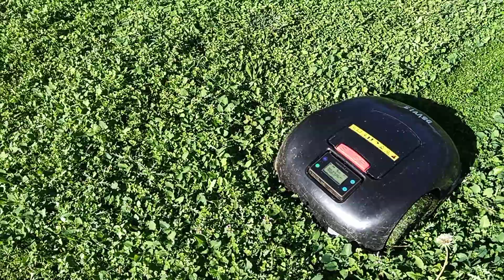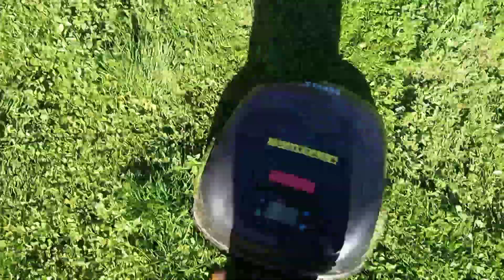Tondeuse DEVVIS E1600T herbes difficiles et très denses. ELLE FONCTIONNE BIEN.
Je ne suis pas un pro de l'affiliation, mais si vous ajoutez le code GILLES30 lors de votre achat, vous aurez une reduc de 30Eu  (et moi 30Eu) (Je sais, c'est peu)
Essai de tonte en herbes difficiles et denses (mauvaises herbes : pissenlits, plantain, rumex; dogues, chardons, tout y passe)
Herbes de 15 cm à 20 cm de hauteur.
La tondeuse décide de tondre en cercles quand la zone lui parait trop dense.
Et ensuite, reprend la ligne droite aléatoire.
J'utilise cette tondeuse à 1098Eu depuis un an de façon intensive sur 3500m repartis en 4 zones différentes autour de la maison.